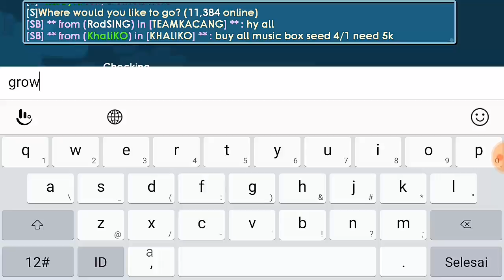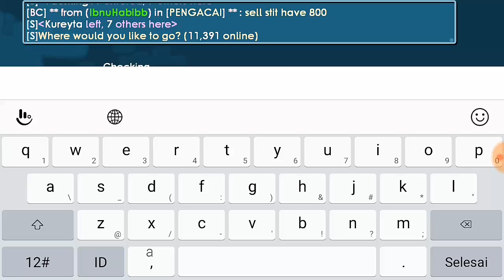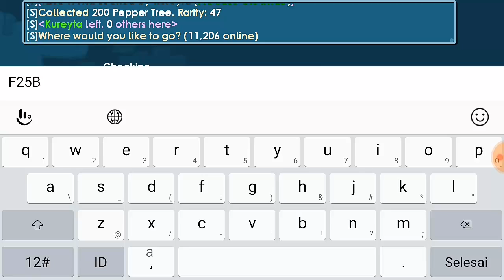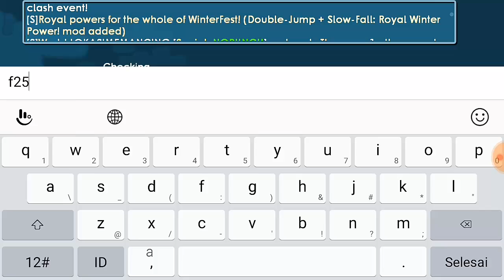Growtopia | Cara Mendapatkan Goblin di Event Winterfest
Winterfest kali ini kalian udah ngapain aja nih ???
jika ada pertanyaan mengenai Winterfest Komen aja di bawah,  kita sharing sharing bareng ..